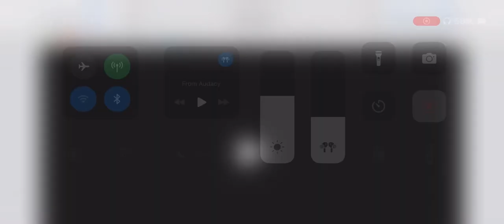Queens vs Stetson Highlights | NCAA Men’s Basketball | 2024 College Basketball